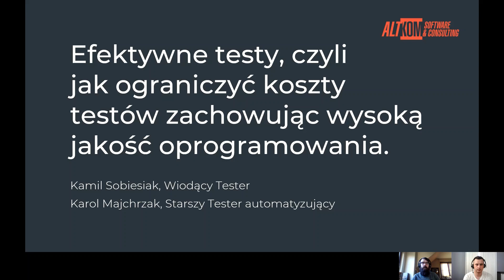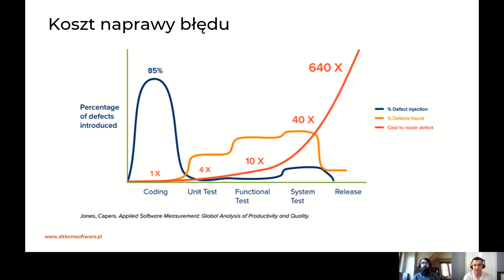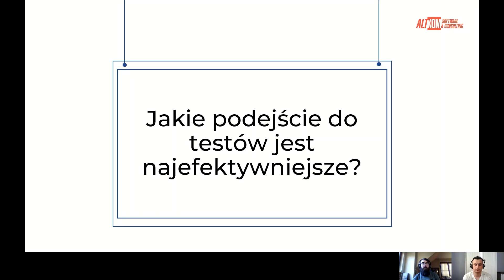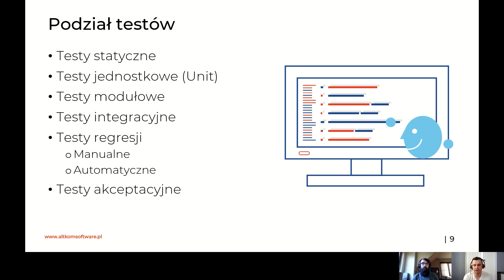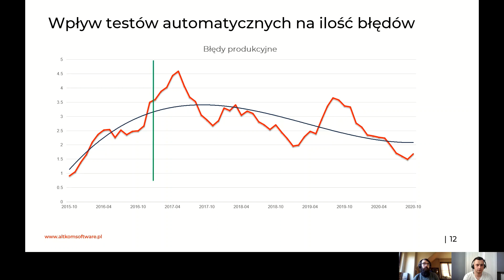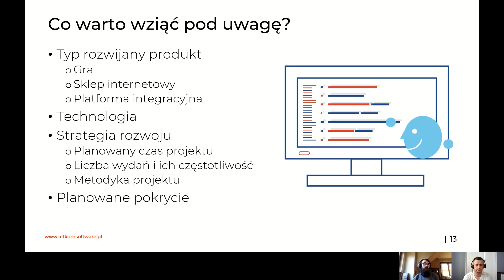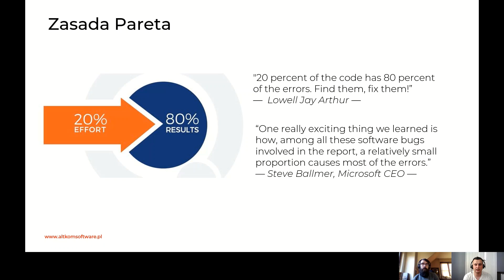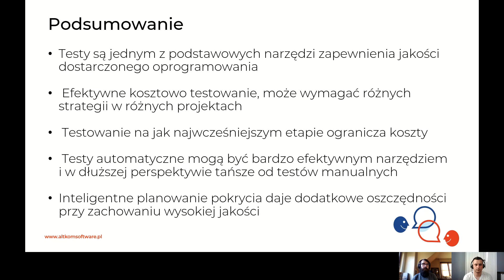Jak obniżyć koszty software’u dzięki inteligentnemu podejściu do testów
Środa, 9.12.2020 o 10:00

W zależności od projektu jakość znaczy coś innego, jednak zawsze jest kompromisem pomiędzy kosztownym dążeniem do doskonałości a ograniczonym budżetem. Szczególnie dotyczy to testowania, a dokładnie przyjętego na początku projektu podejścia do jego organizacji. Pozorna oszczędność, polegająca na ograniczeniu ilości testerów, odbija się na jakości oprogramowania i opóźni jego dostarczenie.

- Czy testy muszą być drogie i ile warto w nie inwestować?
- Jak inteligentnie podejść do tego co i kiedy testować?
- Jak ograniczyć koszty testowania, nie obniżając jakości dostarczanych rozwiązań?